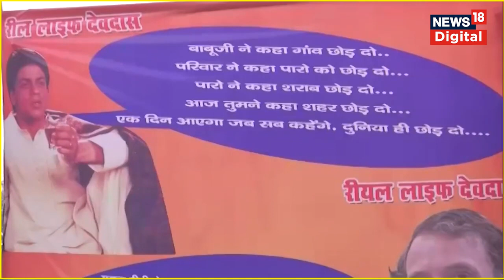Patna में BJP Office के बाहर दिखा ये Poster, Congress नेता Rahul Gandhi पर साधा गया निशाना